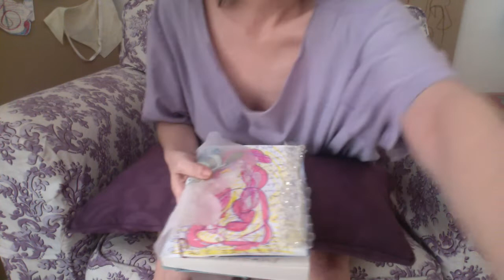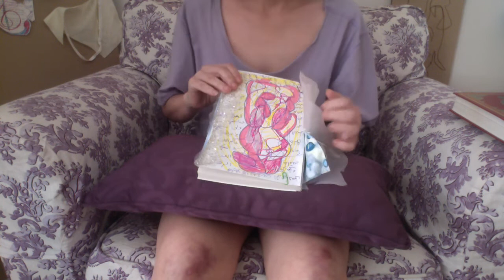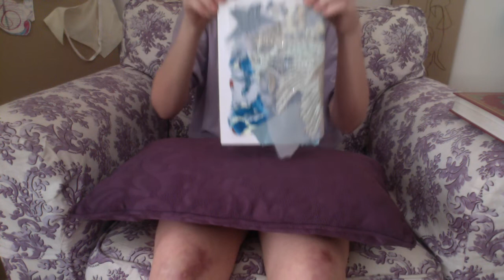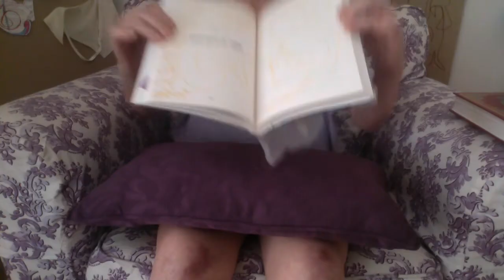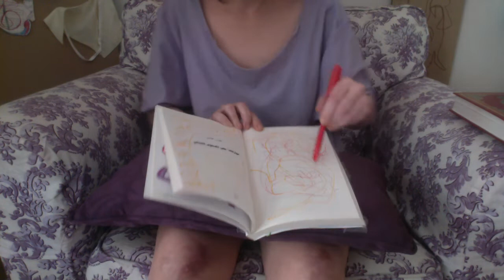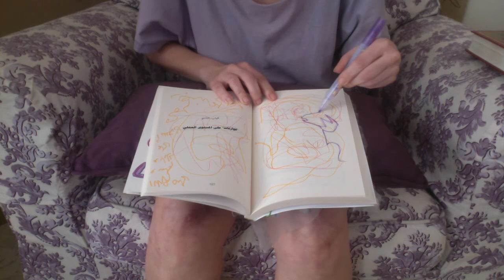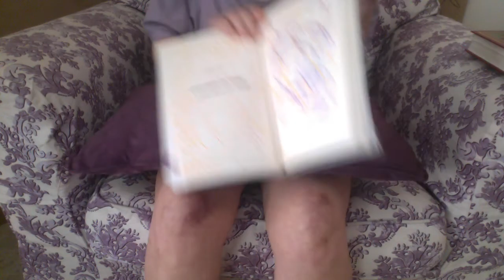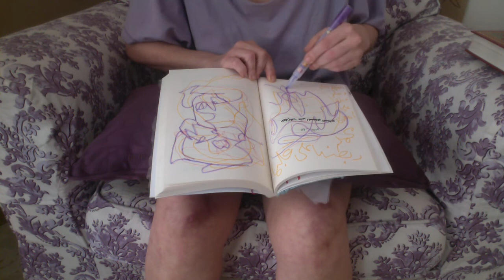meshmesh performance visual storytelling biography 3D artjournal jeddah 2018